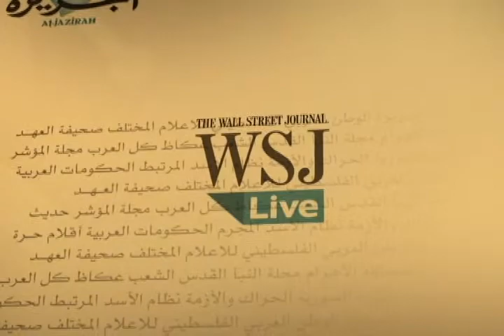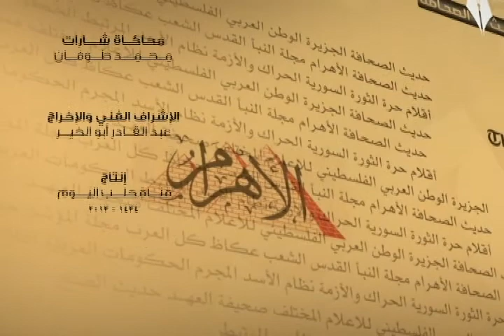حديث الصحافة 1 10 2013